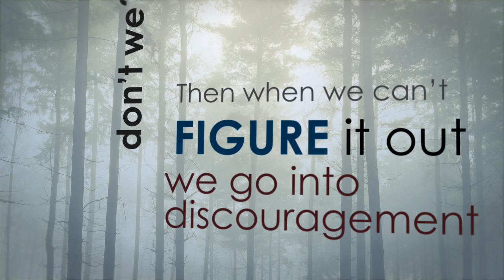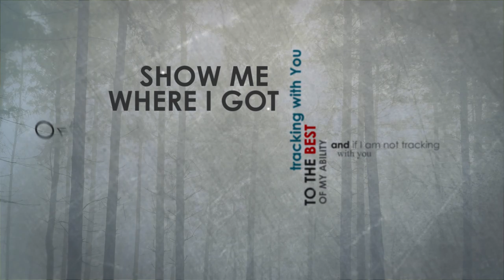Sermon Jam: I'm Expecting God To Show Up!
Live Service: Sunday 11am/Wednesday 7pm